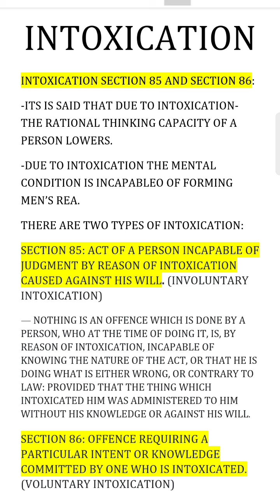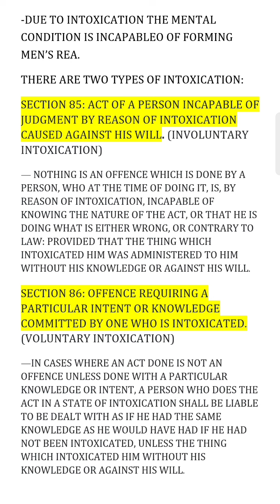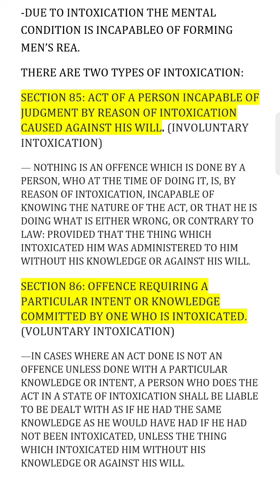What do we mean by intoxication? | IPC | LESSON 7TH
What do we mean by intoxication?
Does intoxicated mean drunk?
What is the law of defence on intoxication?
What is intoxication in IPC?